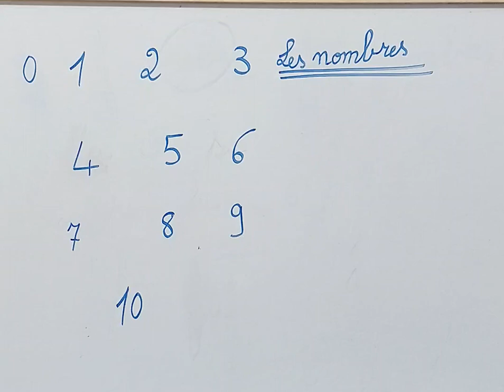Les nombres de 0 à 10